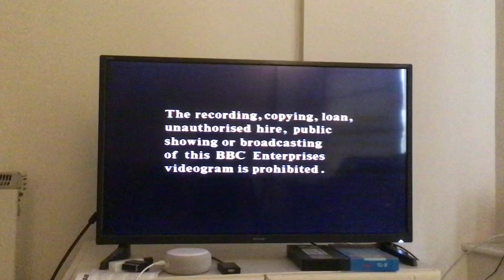Opening to Star Cops: An Instinct for Murder (1991 UK VHS)